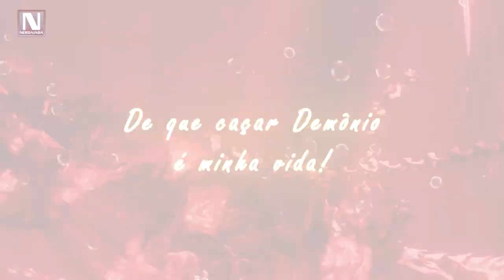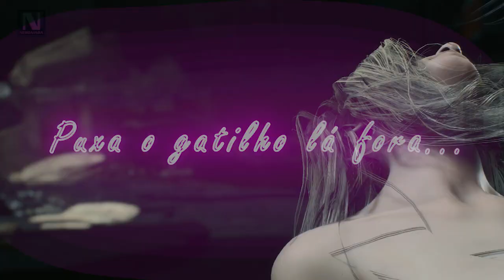Demônio não chora - Paródia de Devil May Cry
Fala Nerdaiada! Desde a ultima paródia demos um pequeno sumiço, mas estamos vivos! Sabemos como tem sido sofrência passar meses sem paródia, e pensando nisso realizamos nossa primeira paródia de Devil May Cry.
Essa paródia foi editada ao vivo durante uma live em nosso Twitch

Música original: Porque Homem Não Chora

Se você se divertiu muito com o vídeo, não se esqueça de curti-lo e compartilha-lo só com todo mundo que você conhece.